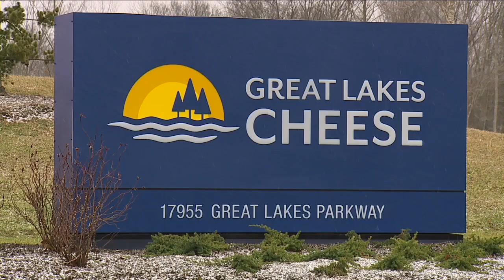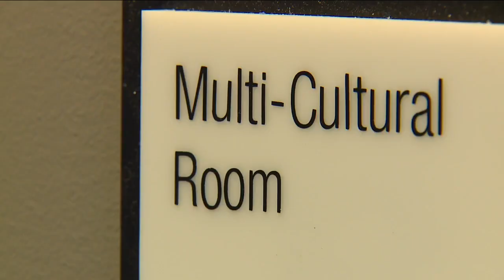Great Lakes Cheese finds talent and potential in hiring refugees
The Great Lakes Cheese Company is finding talent and potential in hiring refugees.